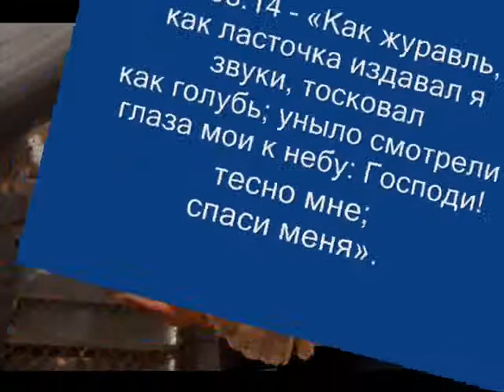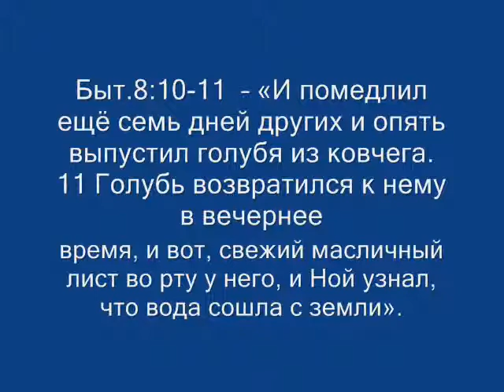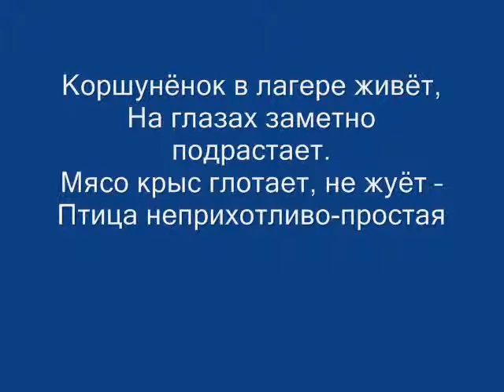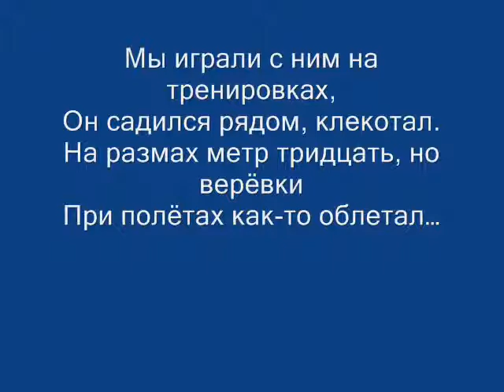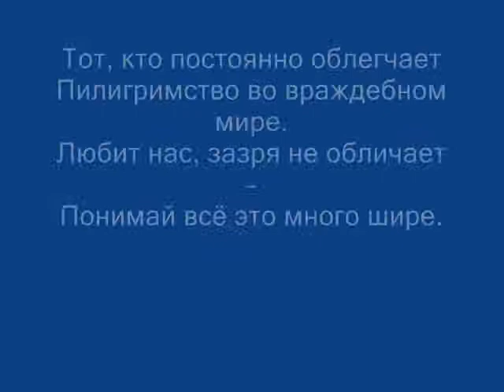Коршунёнок Коря. Слова Игнатия Лалкина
Вопрос 324: Вопрос как к духовному отцу. Что делать, если не хочется читать Библию?

Ответ: Если пропал аппетит, всё равно нужно есть, чтобы не умереть. Можно даже попросить врача прописать горькие лекарства из полыни, и тогда может появиться позыв на пищу. Ты только желай, проси об этом, а Бог знает, какими путями это выполнить. Чем глубже скорбь, тем ближе Бог. Внимательно прочтите Псалом 118. Словами: уставы, повеления, завет, закон, постановления -- говорится о Слове Божием. И Давид с радостью свидетельствует Богу, что Слово Его спасает в любой обстановке. Пс.118:117,118 -- «Поддержи меня, и спасусь; и в уставы Твои буду вникать непрестанно. Всех, отступающих от уставов Твоих, Ты низлагаешь, ибо ухищрения их — ложь». Пс.17:23 -- «Ибо все заповеди Его предо мною, и от уставов Его я не отступал».

Мал.3:7 -- «Со дней отцов ваших вы отступили от уставов Моих и не соблюдаете их; обратитесь ко Мне, и я  обращусь к вам, говорит Господь Саваоф. Вы скажете: "как нам обратиться?"».

    Кто не читает Библию, тот погибает. Действительно, у Библии есть такое свойство, что её не хочется читать; но если начал читать, не хочется прекращать чтение. Пс.118:97,50 -- «Как люблю я закон Твой! весь день размышляю о нем; это — утешение в бедствии моем, что слово Твое оживляет меня».